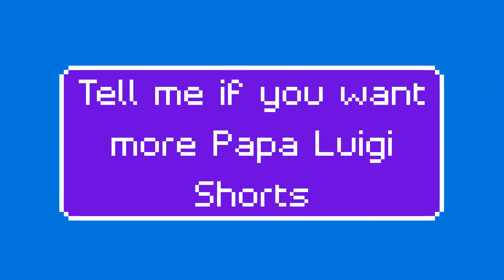thieves in ptfs 2